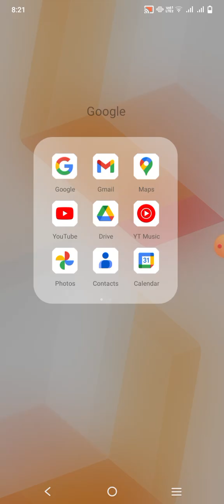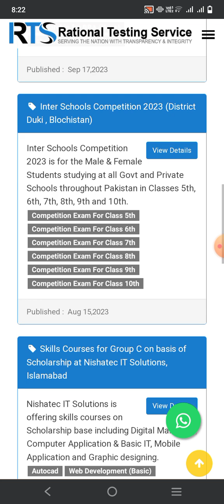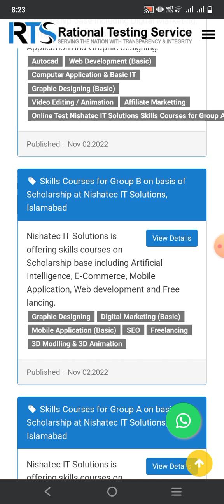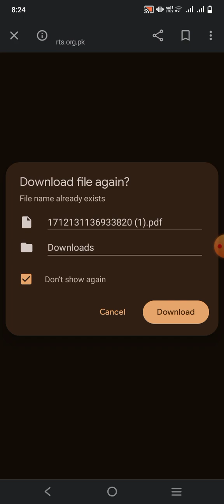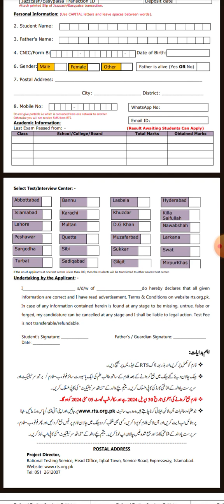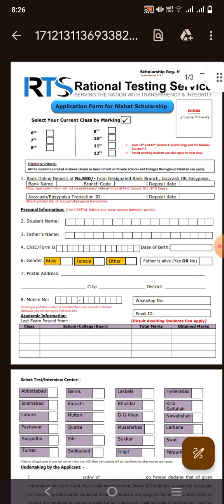RTS Nishat Scholarship Program 2024 || RTS Application Form How to Apply Online Scholarship 2024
RTS Nishat Scholarship Program 2024 RTS Scholarship Application Form New Scholarship  Pakistan 2024

This video is only for Education Purpose this video is not against the Community guidelines